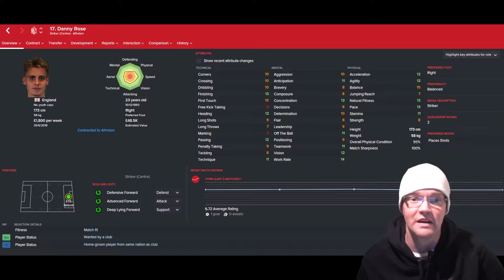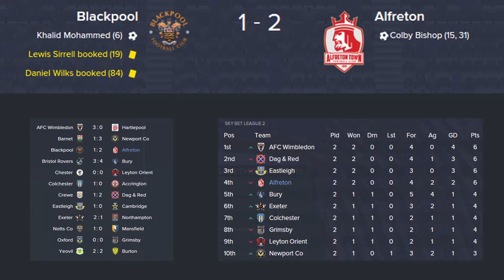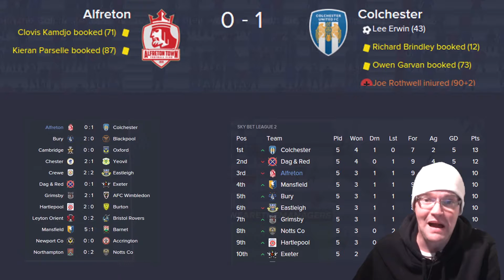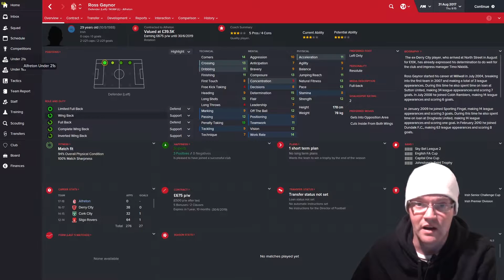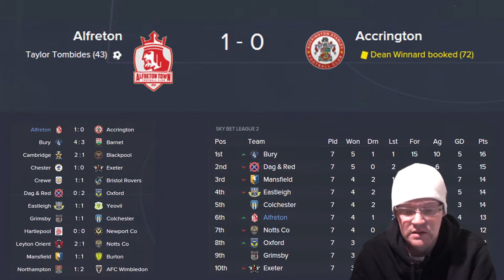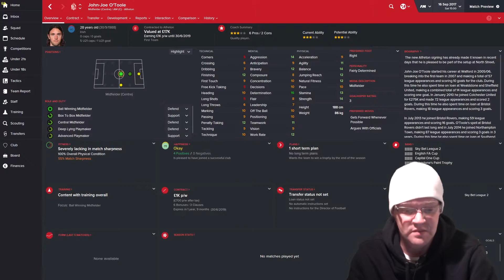Alfreton FC - Mutasarjasta ylöspäin - Kausi 3 jakso 2 - Football Manager 2016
Alfretonin tarina Sky Bet League 2:ssa jatkuu. Muutamia pelaajahankintoja on tehty, mutta joukkue on jotenkin juuttunut keskikastiin...

Kyseessä on suomenkielinen Let´s Play Football Manager 2016 videosarja.